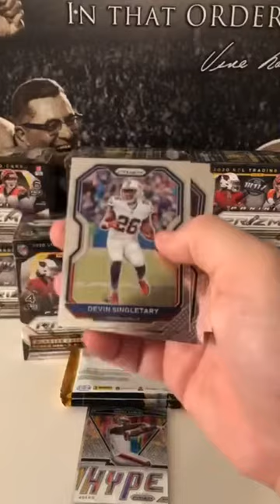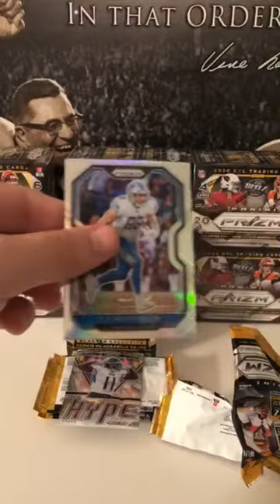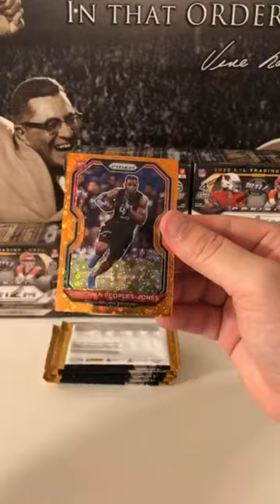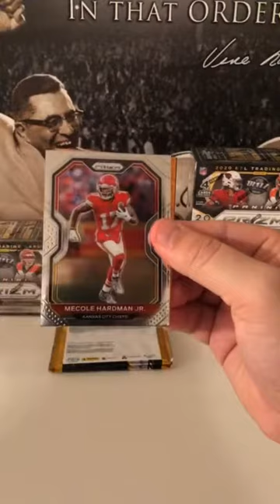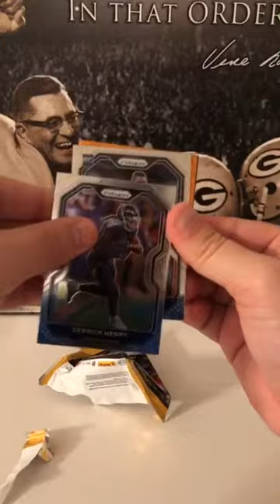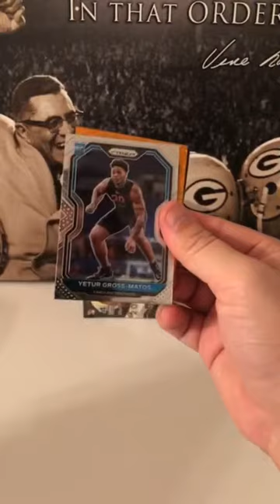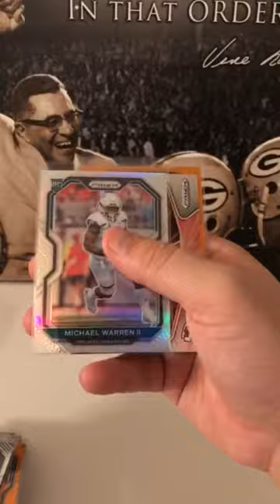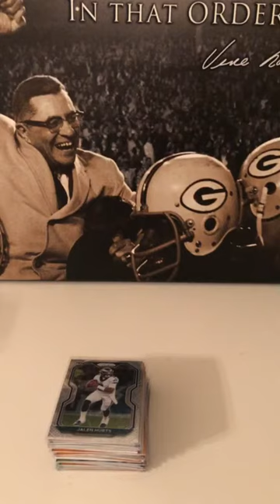2020 Prizm Football 10 Blaster Break